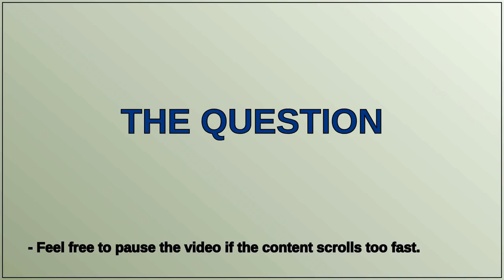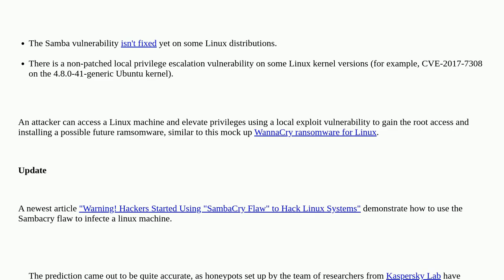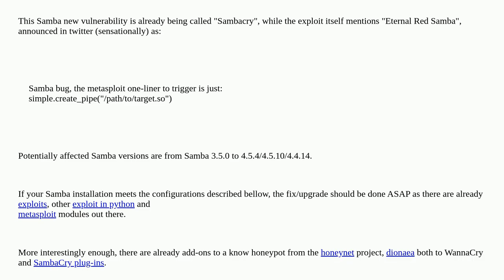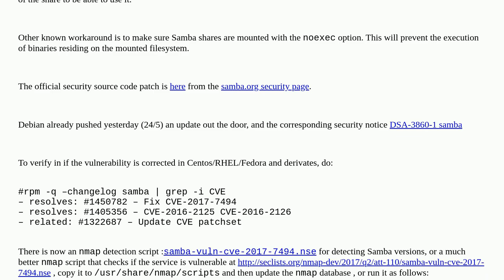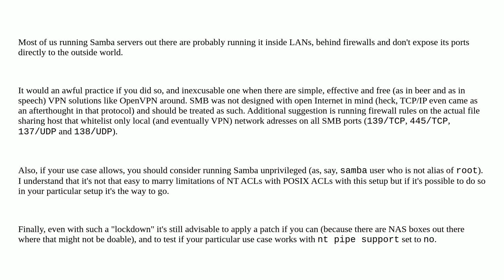Unix: "WannaCry" on Linux systems: How do you protect yourself?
"WannaCry" on Linux systems: How do you protect yourself?

A special thanks goes out to the community

  linux-kernel samba security linux